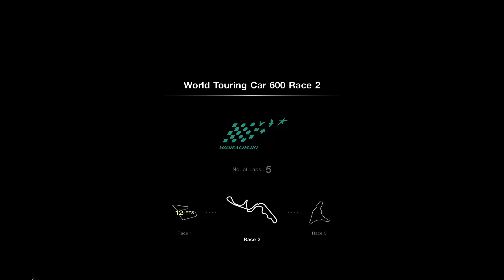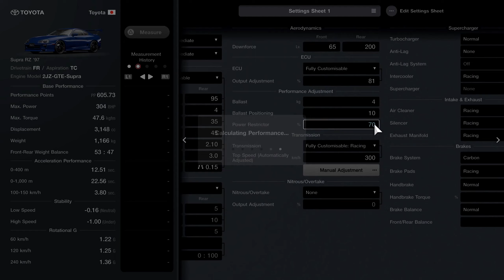World Touring Car 600 - Gran Turismo 7 - Walkthrough Part 8 (MK4 Toyota Supra)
Gran Turismo 7 is a title originally released for the PS4 and PS5.

This is part 8 of the full walkthrough and gameplay guide of Gran Turismo 7.